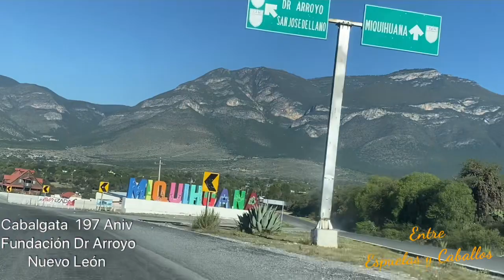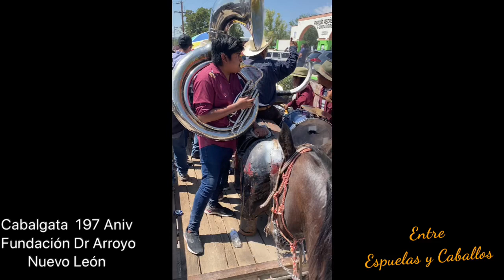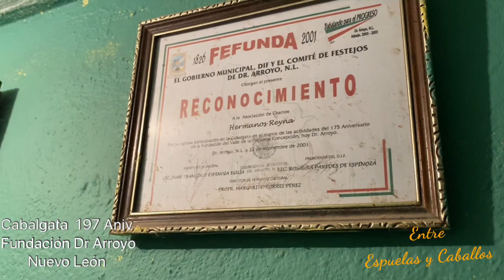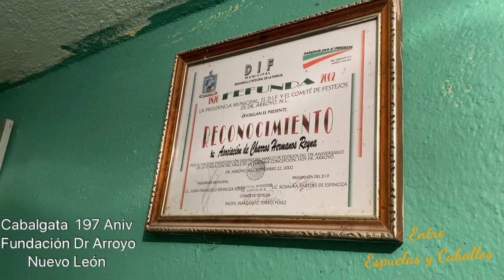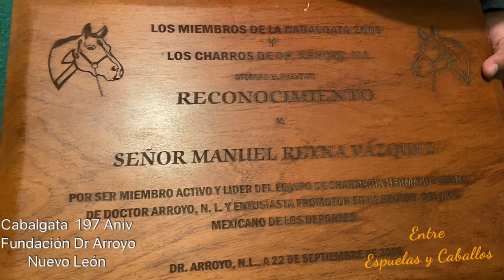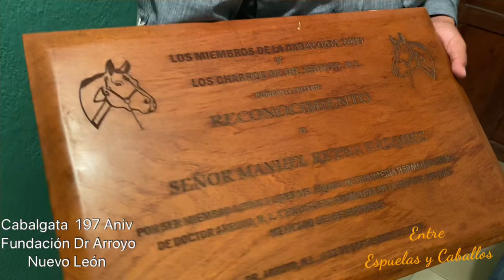CABALGATA DE 197 ANIV. DE DR. ARROYO NUEVO LEON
LA MEJOR CABALGATA DE NUEVO LEON SI SEÑOR